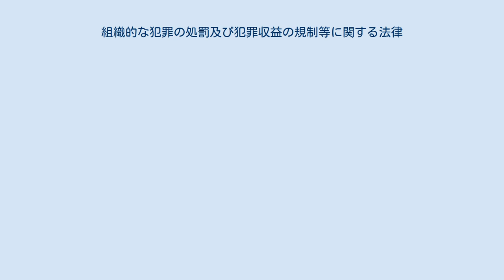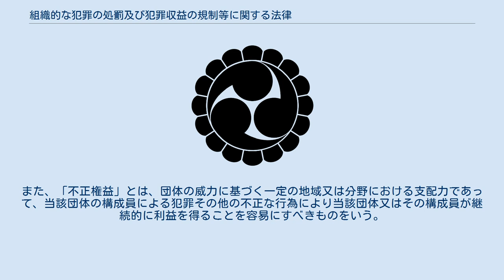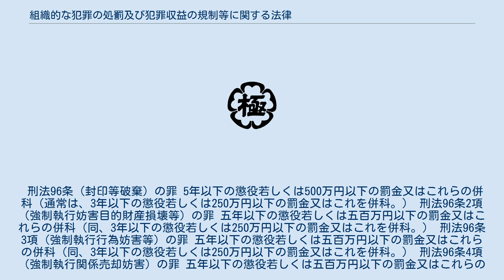組織的な犯罪の処罰及び犯罪収益の規制等に関する法律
組織的な犯罪の処罰及び犯罪収益の規制等に関する法律（そしきてきなはんざいのしょばつおよびはんざいしゅうえきのきせいとうにかんするほうりつ、平成11年8月18日法律第136号）は、暴力団・テロ組織などの反社会的団体や、会社・政治団体・宗教団体などに擬装した団体による組織的な犯罪に対する刑罰の加重と、犯罪収益の資金洗浄（マネー・ローンダリング）行為の処罰、犯罪収益の没収・追徴などについて定める日本の法律である。
略称は組織的犯罪処罰法、組織犯罪処罰法など。
 暴力団による薬物・銃器犯罪や、地下鉄サリン事件など、組織的犯罪の規模拡大・国際化が大きな治安悪化要因となっていることから、これに対処するため本法は制定された。
 団体の活動として、下記の罪に当たる行為を実行するための組織により行われたときは、その罪を犯した者は、通常の刑罰よりも重い刑罰が科される。
また、団体に不正権益を得させ、又は団体の不正権益を維持し、若しくは拡大する目的で、下記の罪を犯した者も、同様に加重処罰される。
 「団体の活動」とは、団体の意思決定に基づく行為であって、その効果又はこれによる利益が当該団体に帰属するものをいう。
また、「不正権益」とは、団体の威力に基づく一定の地域又は分野における支配力であって、当該団体の構成員による犯罪その他の不正な行為により当該団体又はその構成員が継続的に利益を得ることを容易にすべきものをいう。
 犯罪収益等の没収・追徴について、その範囲を拡大し、手続を整備した。